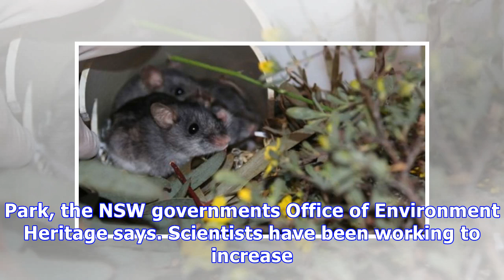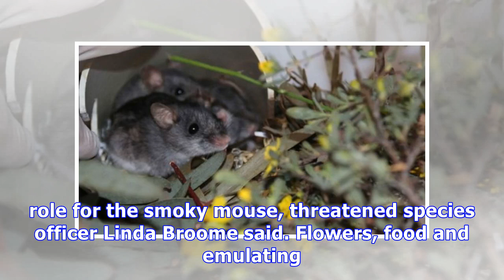Scientists play cupid in bid to save critically endangered smoky mouse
Scientists play cupid in bid to save critically endangered smoky mouse Oldfashioned romance techniques of a nice meal and a bunch of flowers have prov...